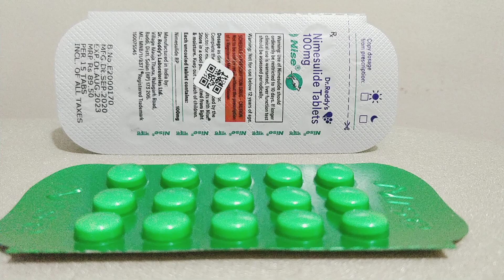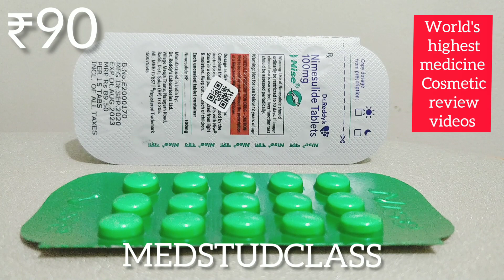Nise tablet nimesulide best pain killer tablet